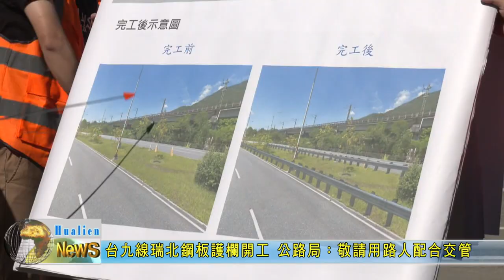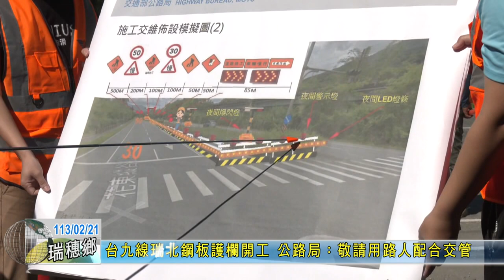20240221 03 台九線瑞北鋼板護欄開工 公路局：敬請用路人配合交管